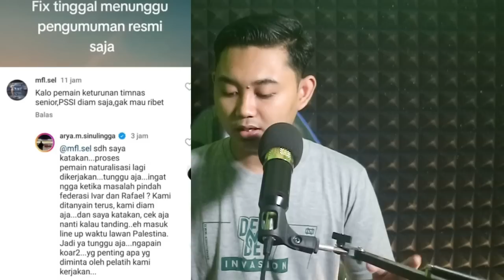ALHAMDULILLAH!! PSSI BUKA SUARA - Setuju Sekali 4 Pemain Keturunan Dipercepat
KABAR TIMNAS INDONESIA TERBARU HARI INI 31 Juli 2023